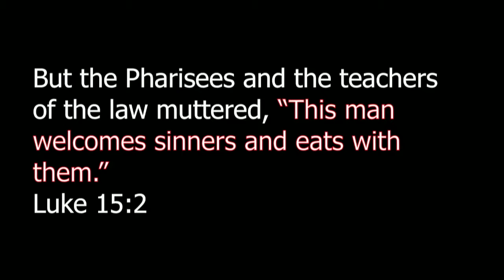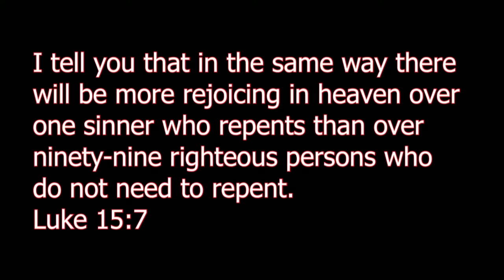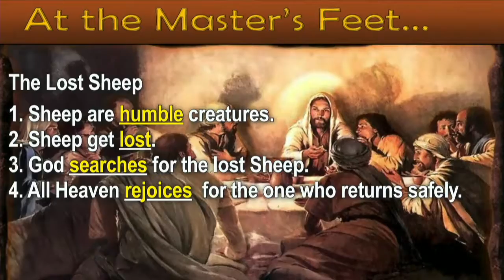10:30 Traditional Jan 28th 2018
This is about your relationship with Jesus Christ...